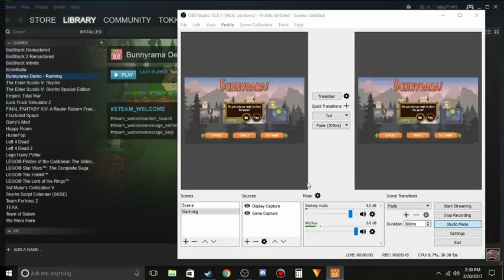What is this game?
It's also also a shame you’re not reading this because you’re way too busy watching the video. I mean, that’s fine and all. You’re here to watch the video, after all. But hey. I’m here too. Me, the description. I’m just an extra little bit of joy before or after your video. If you’re about to start the video, go in there and have fun, champ. It’s a good one. And if you’re just getting done, I hope you enjoyed it as much as I did.